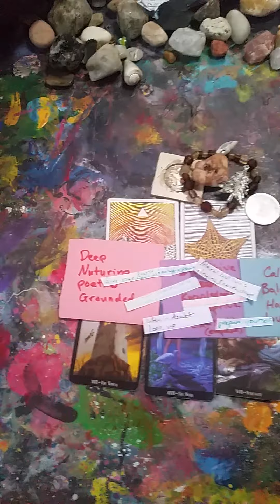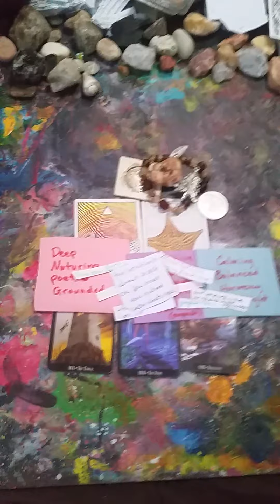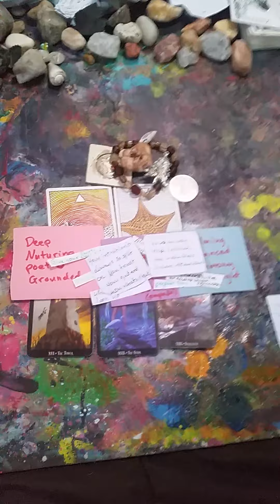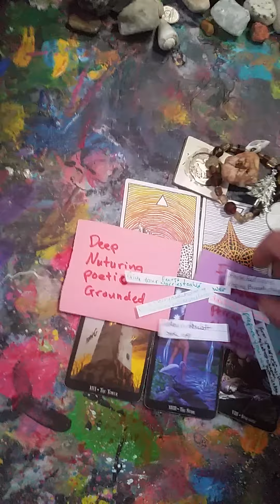Pt 2 What others have to say about you & how they see you, good and bad Tarot reading Pick a card